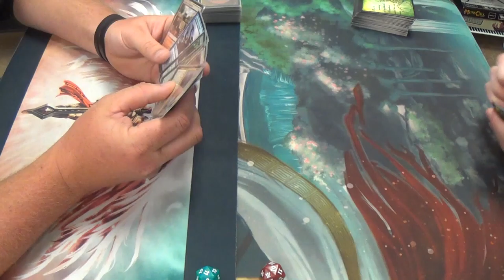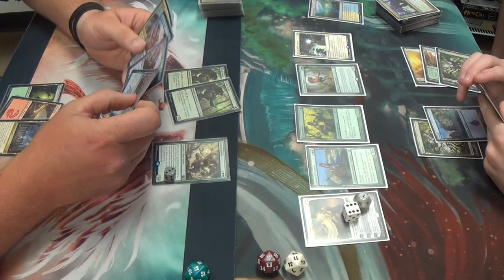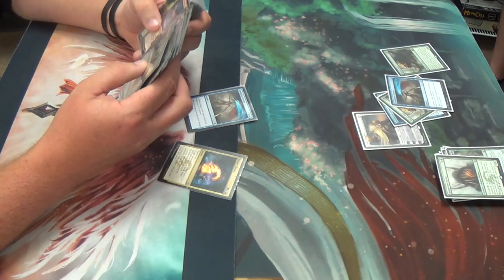Standard Magic (THS-DTK) — Temur Green Devotion vs. Bant Midrange